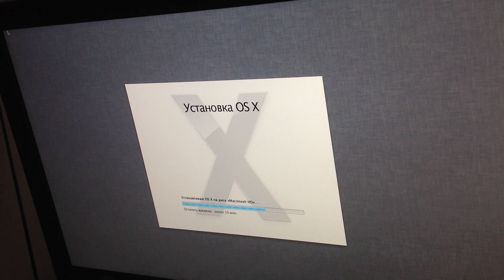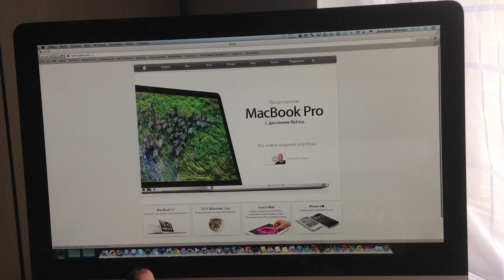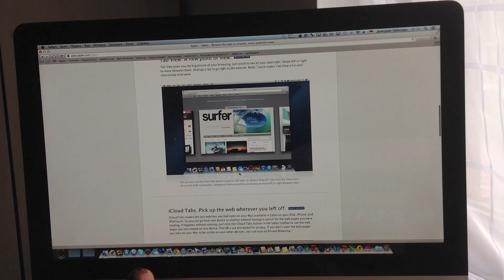Установка и первый старт Mountain Lion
Поддерживаемые модели:

iMac (Mid 2007 or newer)
MacBook (Late 2008 Aluminum, or Early 2009 or newer)
MacBook Pro (Mid/Late 2007 or newer)
MacBook Air (Late 2008 or newer)
Mac mini (Early 2009 or newer)
Mac Pro (Early 2008 or newer)
Xserve (Early 2009)